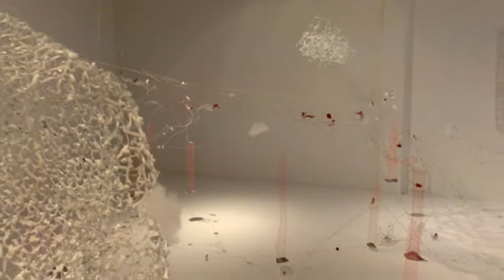Walking for discovery by Tang Ying Mui, Grace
Art work by Tang Ying Mui, Grace (鄧凝梅)
The exhibition is still going on till 26/9/2016 at the Hong Kong Heritage Museum, part of the Hong Kong International Photo Festival!